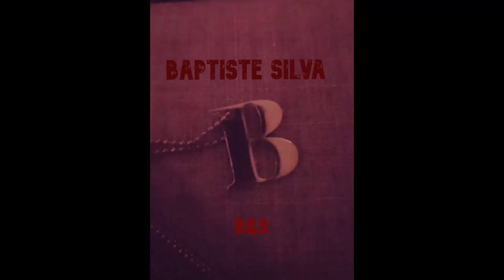Baptiste Silva - Black Roses